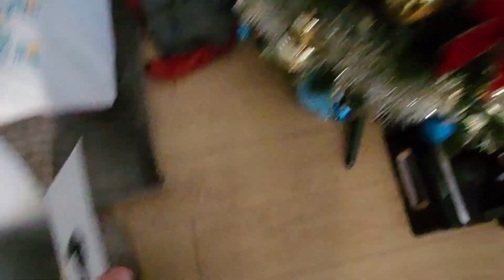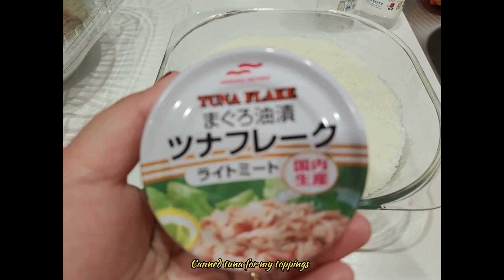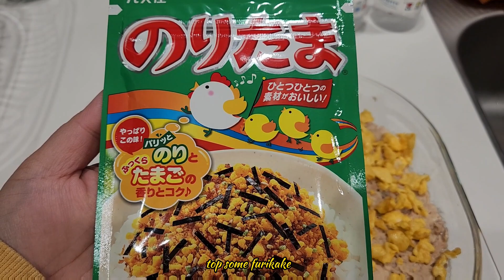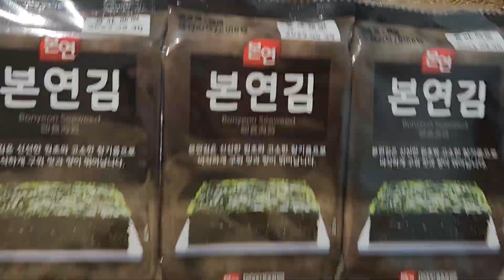Baked sushi |Decor |Home sweet home |vlog17